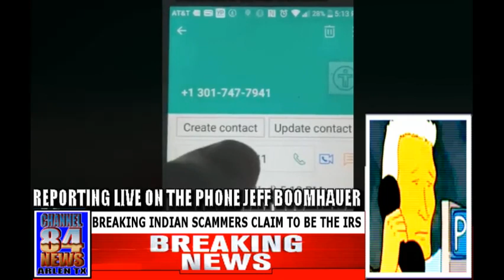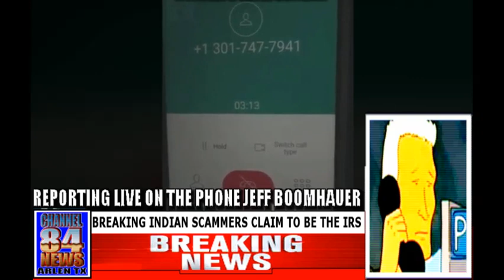THE BOOMHAUER REPORT INDIAN SCAMMERS CLAIM TO BE THE IRS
Jeffrey Dexter "Jeff" Boomhauer III (born April 7, 1962) is the high school friend and neighbor of the characters Hank Hill, Bill Dauterive, and Dale Gribble. His first name was only spoken in the TV series during the 13th-season episode, "Uh-oh, Canada", when the Canadian woman with whom he'd switched houses for the summer said, "Hello, Jeff. Oh my, it's the fifteenth already?". His driver's license as shown in the series finale reads simply "Boomhauer, Jeff".

The location of Boomhauer's house is inconsistent during the series. In the series finale, his address is shown on his driver's license as 73 Rainey Street, which would place him on the same side of the alley as Hank, Dale, and Kahn. However, in "Uh-oh, Canada", the rear of Boomhauer's house is shown to be across the alley from Dale's house, diagonally across to the right from Hank's back yard, which would place the front door of his house (and its address) on another street.

Boomhauer's primary pursuits are fast cars and women. He currently drives a 1969 Dodge Coronet Super Bee; in high school, he drove a late 60's Ford Mustang nicknamed "Ms. Sally" in which he had a lot of sex with strange women (the name being a reference to the classic Wilson Pickett song Mustang Sally) until the car was accidentally driven into the Arlen quarry by Dale, Hank and Bill while playing a prank on him (Dale did not know how to drive a manual car and confused the clutch for the brake pedal).